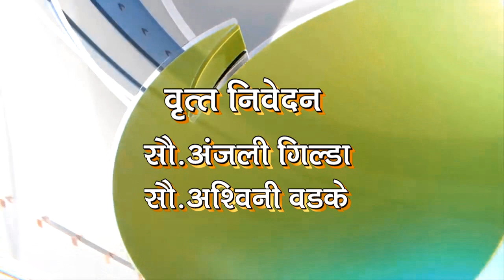# DEEP NEWS 25 ऑक्टोबर २०२० च्या रत्नागिरी जिल्हातील ठळक बातम्या